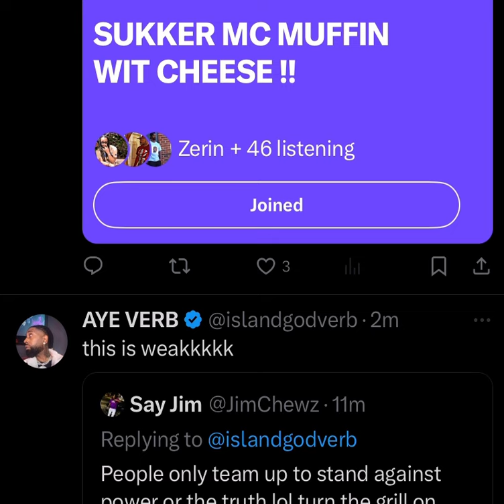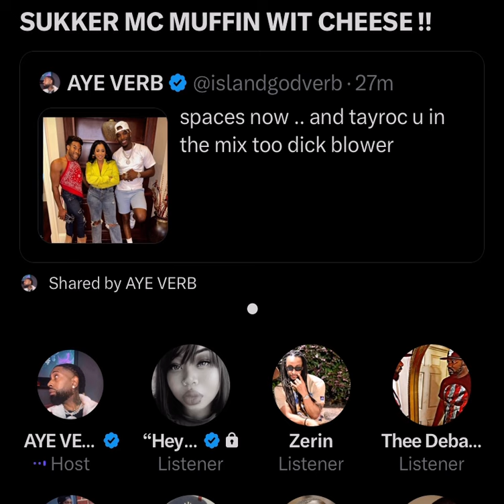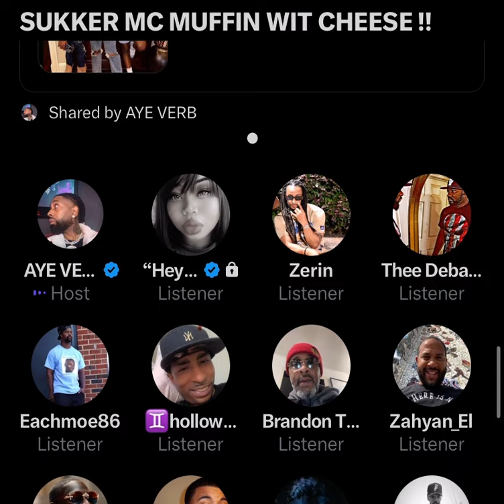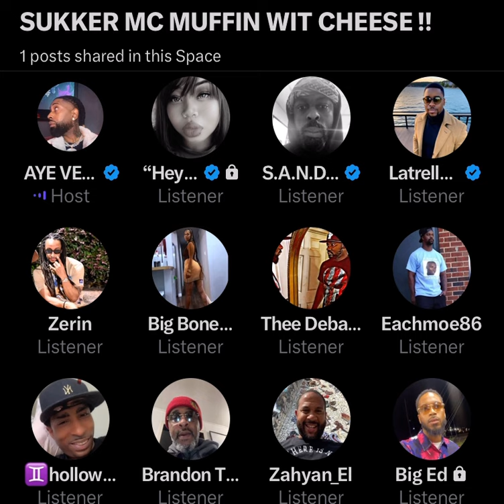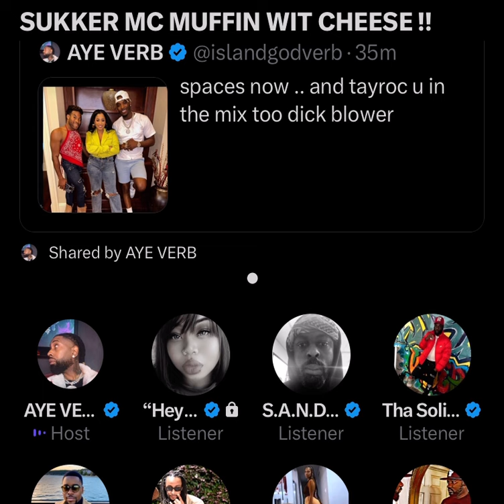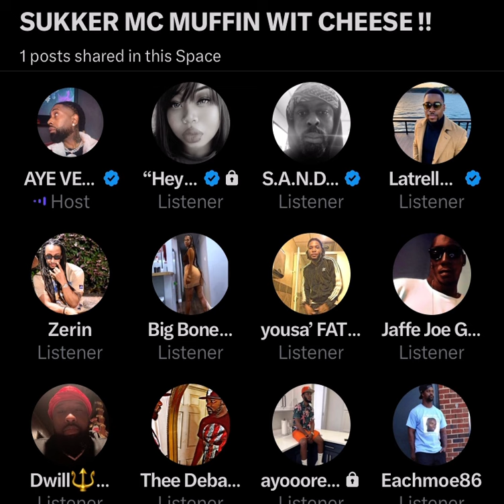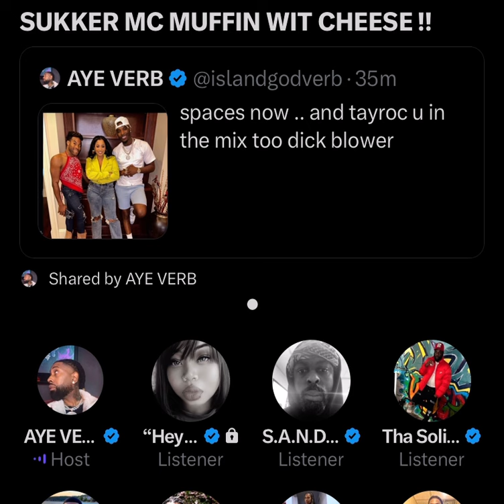AYE VERB reacts to Hitman Holla pic with 🌈 & completely VIOLATES ON Tay Roc 😳